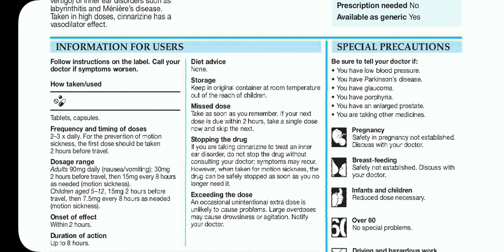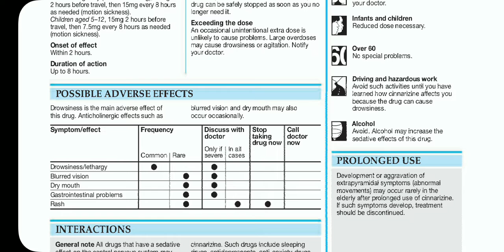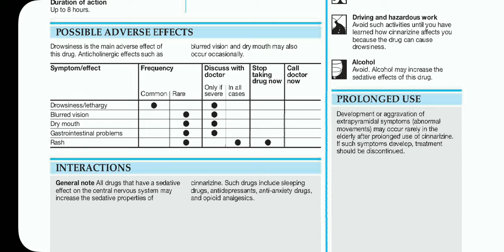9 October 2022